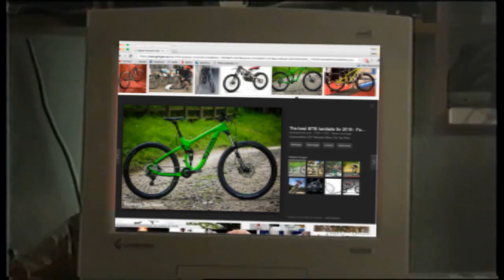How Bros Browse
This is how Joël browses the internet, I assume.